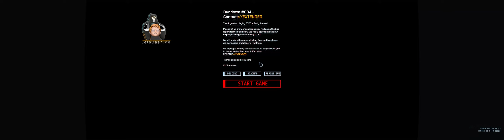GTFO [4K60/32:9/RTX] 😱 001: BLIND ☠️☠️☠️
🙂🙃🙂🙃😜 SCHÖN DICH ZU SEHEN 🤪🙃🙂🙃🙂

Uns gibt es gelegentlich live auf Twitch! Schau doch mal vorbei - wir freuen uns!
Über Twitter sagen wir kurzfristig bescheid 🐥